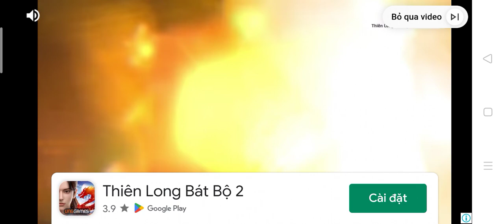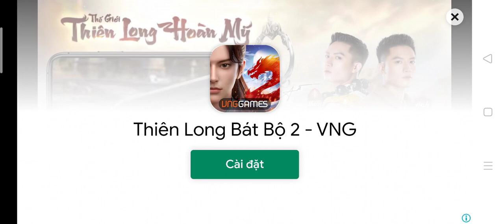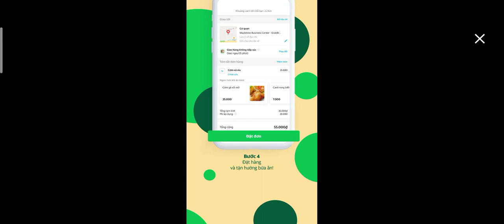Plants vs Zombies 2: Play Event (2)